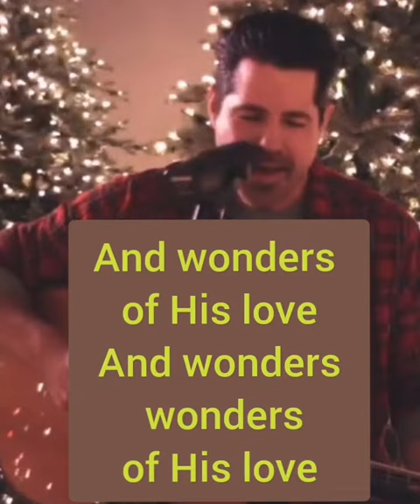JT Hodges❤️Joy to the world